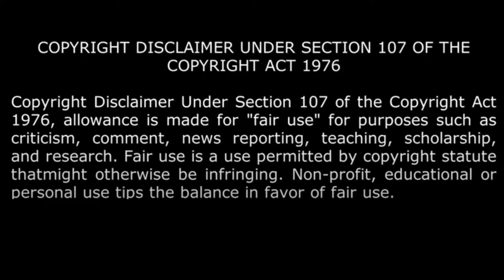In Freezer seen Mini Humans and Big cities | Ice Age Movie Explained in Hindi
Ice Age Movie Explained in Hindi. Here we try to explain the movie in very simple way. It is story revolves around In Freezer seen Mini Humans and Big cities. Ice Age thriller movie explained in Hindi which was released in 2018.
I believe all content used Ice Age under the remits of Fair Use, but if any content owners would like to dispute this I will not hesitate to immediately remove said content. It is not my intent to in any way infringe on their content ownership.